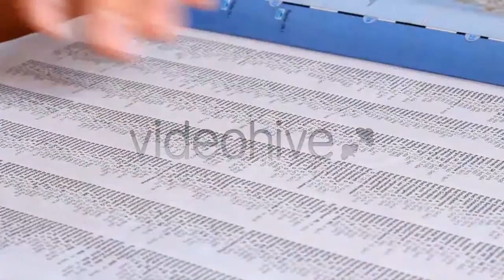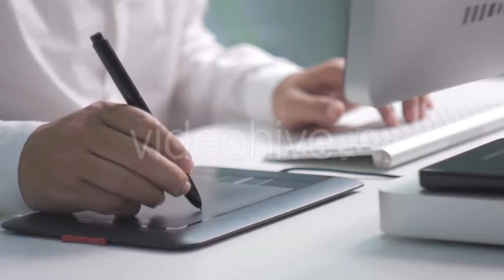Happy Couple Walking With Their Bicycles In - (people) Stock Footage | Mega Pack +40 items